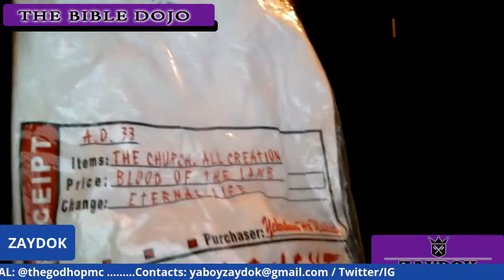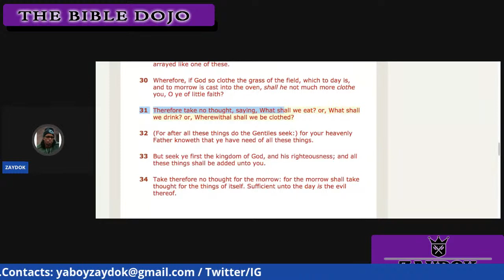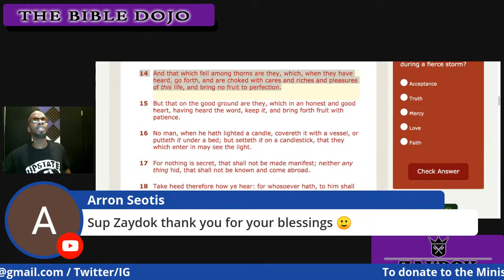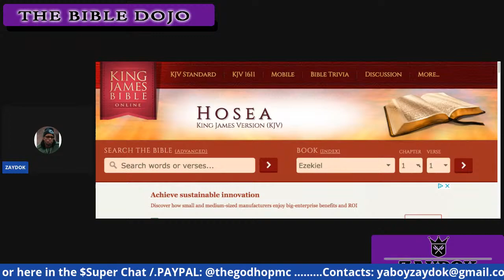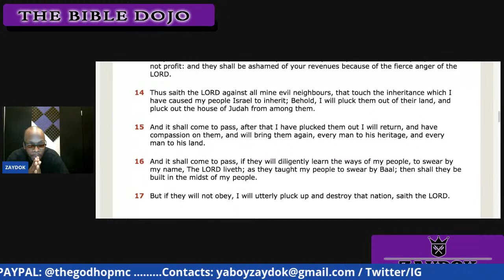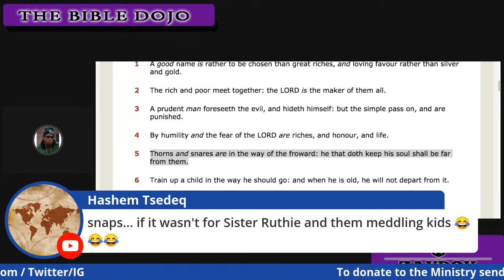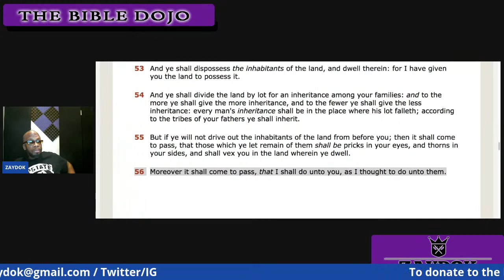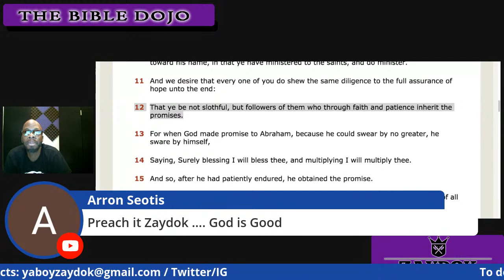The Bible Dojo: Thorns & Snares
Moreh Zaydok dives into the meaning of the thorns and snares Jesus taught in his Parable of the Sower